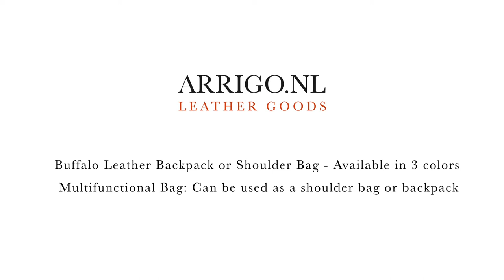Backpack or Shoulder Bag of Buffalo Leather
Multifunctional Bag.
Can be used as a backpack or shoulder bag.
Made of vintage look buffalo leather.
Available in 3 colors.
Arrigo.nl Leather Goods